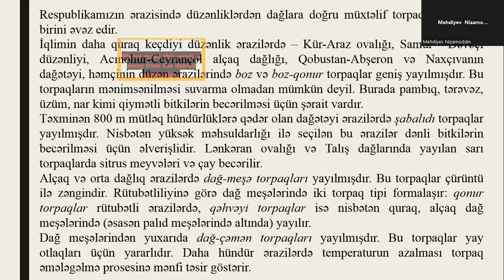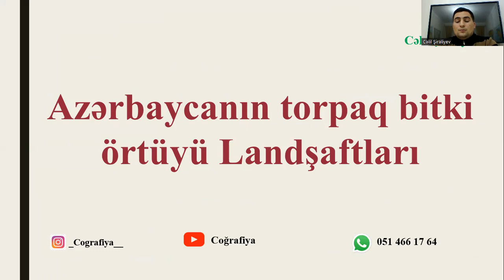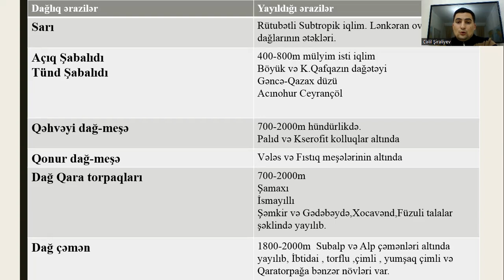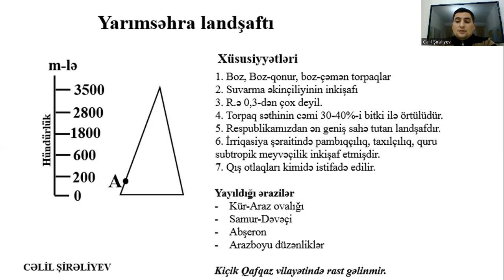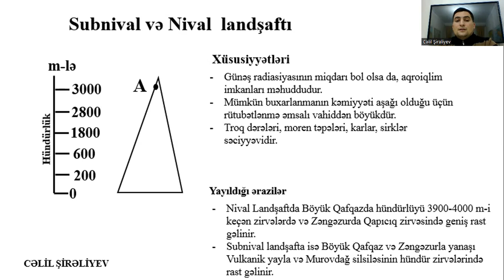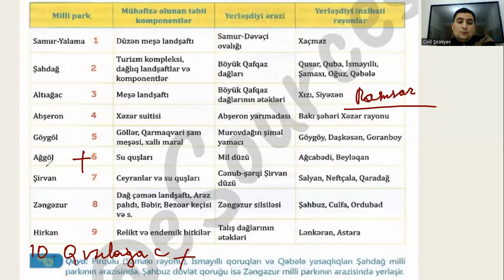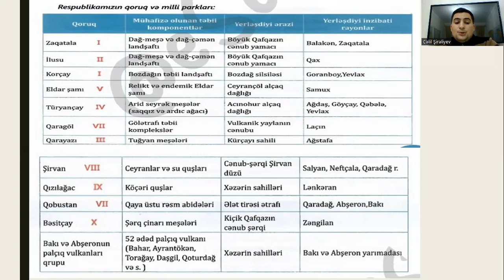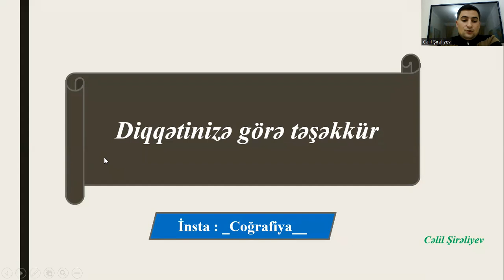Azərbaycanın torpaq və bitki örtüyü, landşaftları I CƏLİL ŞİRƏLİYEV I MİQ I COĞRAFİYA DƏRSLƏRİ